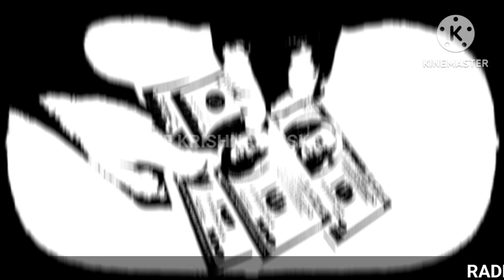23 फ़रवरी माघ चतुर्दशी शुक्रवार उपाय I pandit pradeep mishra ke upay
23 फरवरी माघ शुक्रवार उपाय | प्रदीप मिश्रा जी के उपाय | pradeep Mishra tomorrow upay

23 फ़रवरी शुक्रवार चतुर्दशी तिथि विशेष उपाय | 7 हरे मूंग के दाने वाला उपाय | shukarwar ke upay

23 फरवरी माघ शुक्र पूर्णिमा पर चन्द्रमा के सामने रखना दूध एक बार मे परेशनी दूर - Pradeep ji mishra

Shukrawaar ke upay
Shukrawar ke upay in hindi

pradeep mishra upay tomorrow
radhe krishna muskaan upay
pradeep mishra
pandit pradeep ji mishra upay
Gupt Navratri panchmi tithi
aaj ke upay pradeep Mishra ji
kal ke upay pradeep Mishra
pradeep mishra,
guruwar ke upay pradeep mishra ji
आज के उपाय प्रदीप मिश्रा
कल के उपाय प्रदीप मिश्रा
16 February upay pradeep Mishra
pradeepmishra
pradeepmishraji
pradeepmishrajikeupay
pradeepmishrajilive
प्रदीपमिश्राजीकेटोटके
shivpurankeupay
23februaryupay
fridaykeupay
dhanpraptiupbypardeepmishraji
thrusdaykeupay
mahadevkoparsankarnekeupay
amirbannekeupaypareepmishraji

shukravaar ke upay
upay
shukrawar upay pradeep mishra ji
shukravar ke upay,shukrawar ka upay
shukrawar ke upay totke
dhan prapti ke upay
shukrawar upay
shukrawar ke totke
shukrwar ke upay pandit pradeep mishra
shukrawar
shukrawar totke upay
shukra ke upay
sukrawar ke upay
shukrawar ke upay bataiye
shukravar ka upay
shukravaar ke totke
shukrvar ke upay
shukravar ke upay ke totke
maa laxmi ko prasan karne ke upay
laxmi ji ke upay
maa laxmi upay
laxmi ji ko prasann karne ke upay
laxmi mata ko prasan karne ke upay
laxmi maa ke upay
maa laxmi prapti ke upay
laxmi maa ke upaye
maa laxmi ki kripa pane ke upay
maa laxmi ko khush karne ke upay
laxmi maa ko khush karne ke upay
mata laxmi
laxmi ji ke upaye
laxmi prapti ke upay
dhan ke upay
laxmi ke lea upaye
ghar me laxmi aane ke upay
laxmi ko khush karne ke upay

धर्म ज्ञान( Pradeep Mishra Ji )
शिवमहापुराण/ShivMahapuran
moditi Vlog